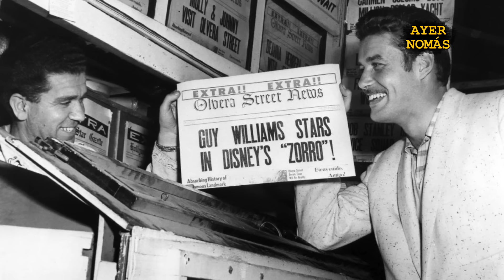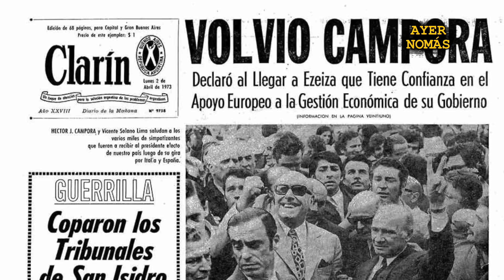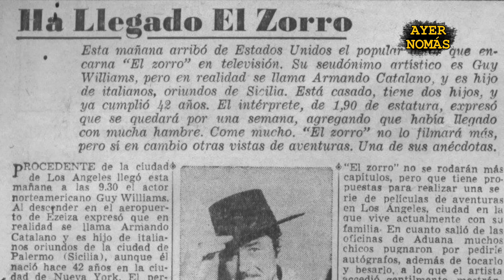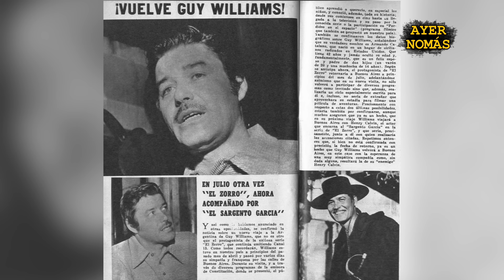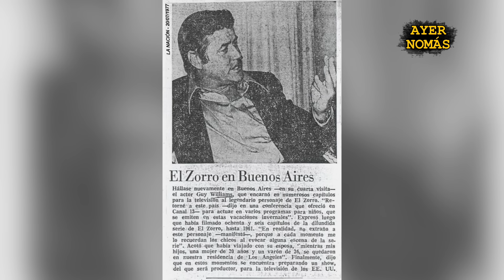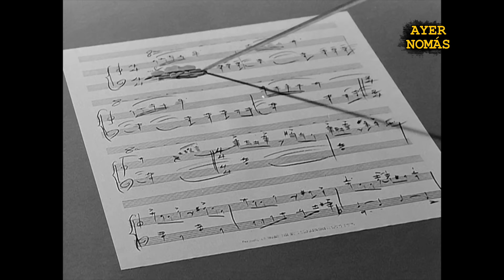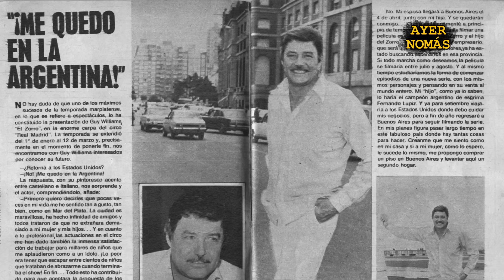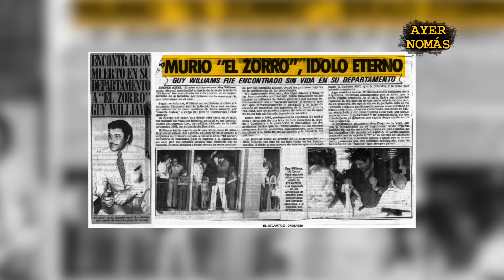Los últimos días del ZORRO en la ARGENTINA (Ft. Fernando Lúpiz)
Ayer Nomás #26 EXTRAS - Los últimos días del Zorro en la Argentina
Ft. Fernando Lúpiz

AYER NOMÁS
una idea de Leo González y Mariano Juarez

Host - Leo González
Dirección, Edición y Post Producción de imagen - Mariano Juarez
Producción - Leo González
Guión - Mariano Juarez & Leo González
Música Original - Alejandro Meola